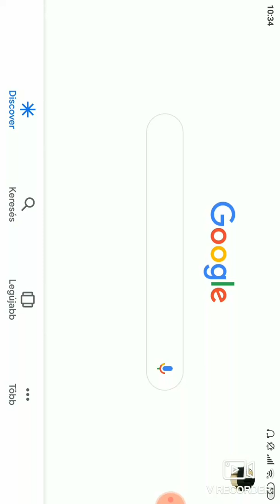Game+ládanyitás | power 9!!!